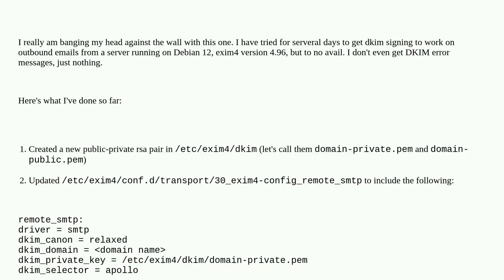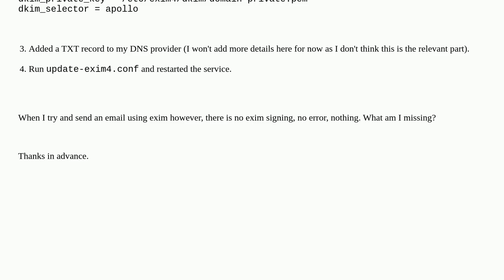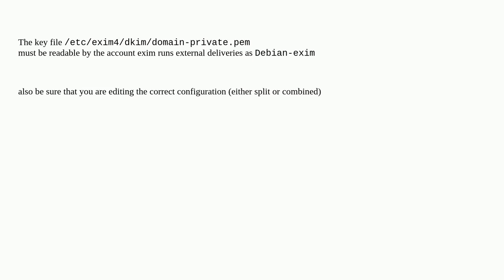EXIM4: Signing Emails with DKIM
A special thanks goes out to the community

  exim txt-record dkim